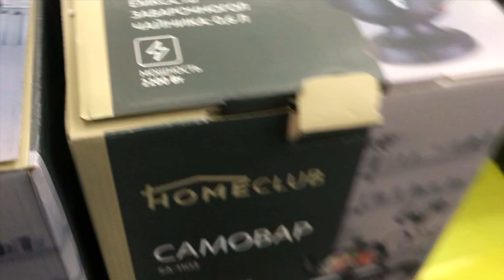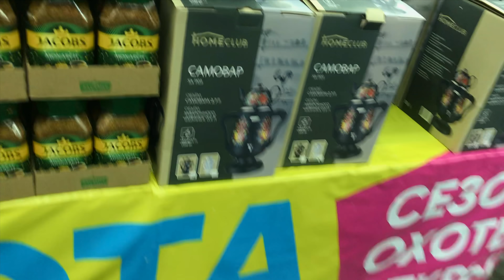Cкейт + велосипед, снегокат?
У меня есть друг Кирич ,который решил сделать из скейтборда и велосипеда что то такое на чем можно будет ездить по снегу ,наверное правильное название этому велосипеду снегокат ,если же не согласны пишете в комментариях)). Рама ,которая стоит на этом снегокате она от bmx ,хоть и очень маленького бмх. За это видео мы поняли что срочно надо менять или вовсе переделывать элементы управления ,потому что на этом снегокате очень тяжело поворачивать ,если конечно же это вообще возможно сделать. По крайней мере сейчас на нем можно ехать с рулем повернутым на 90 градусов и при этом ты будешь ехать прямо!

Флай райдерс - это команда BMX райдеров с общими интересами